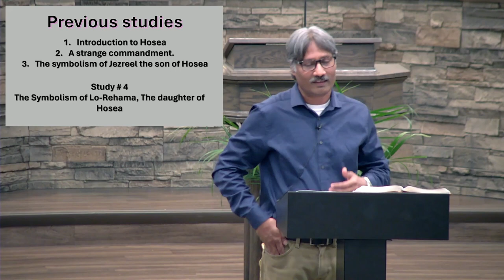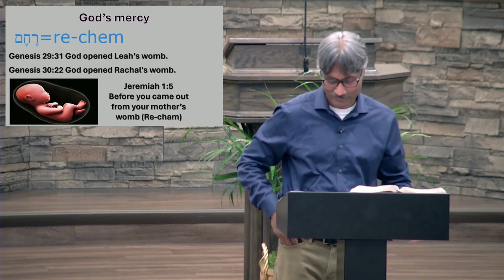Hosea Study #4 (3/6/2024)